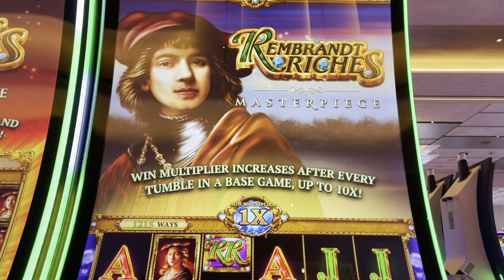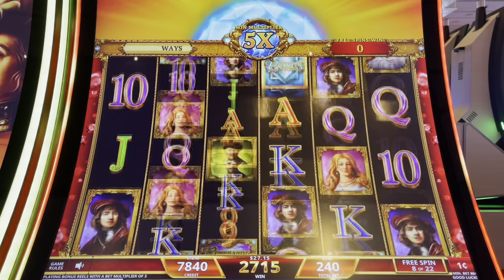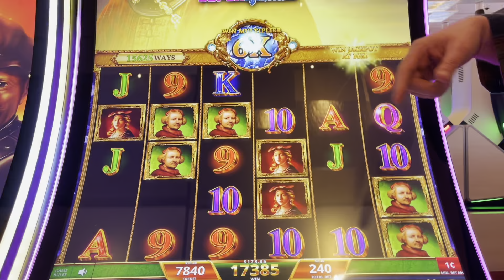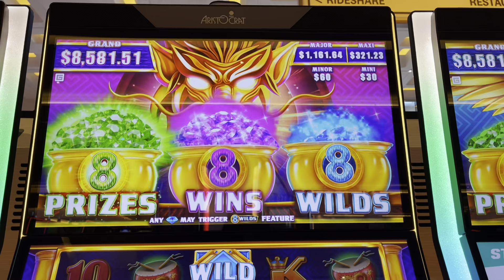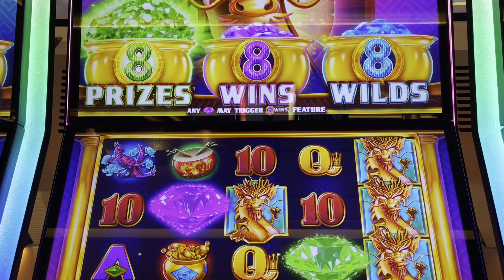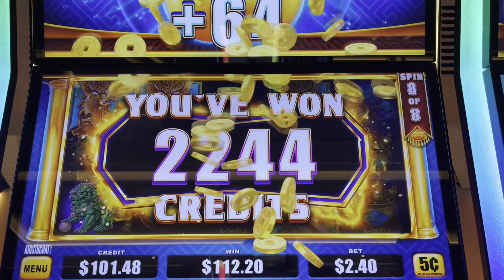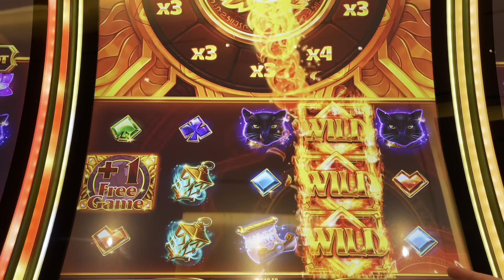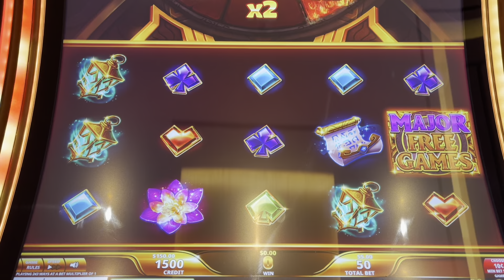This Slot Called to Me and We Hit the Bonus!!